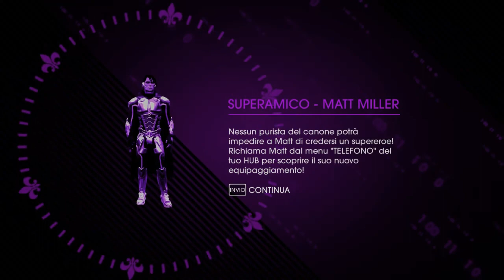Saint's Row IV w/ Marco88 15B - gameplay ITA - Night Blade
Di nuovo con Marco88 nel tentativo di salvare il mondo su Saints Row IV! Ci sarà una lotta accanita contro Night Blade!